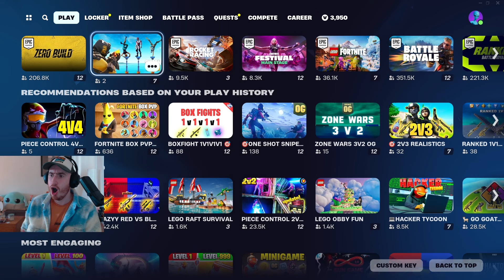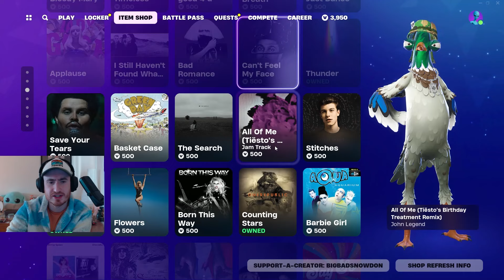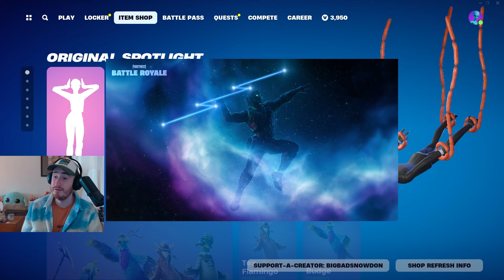ITEM SHOP IS BROKEN! - Fortnite Daily Refresh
Welcome to the Fortnite Daily Refresh where I review today's Fortnite Item Shop and discuss the latest Fortnite news. This is 5 March edition.

Today we discuss the Fortnite Item Shop being broken and failing lately and why that may be. There's also new songs and a new teaser for season 2. We'll also be reviewing the Fortnite item shop.

Creator Code - BigBadSnowdon
Epic Partner